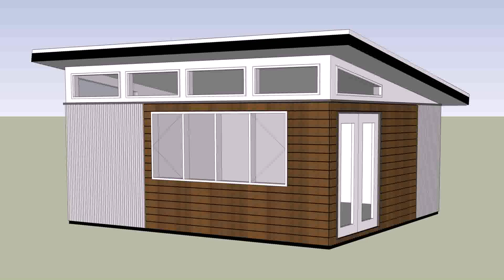Buy Car NY 5% DP